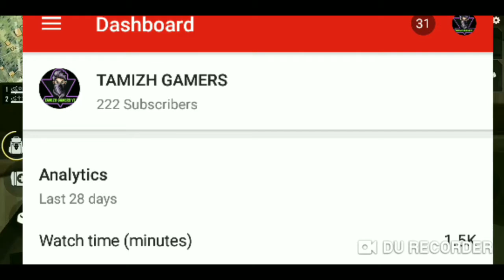200 subscribers motivation video || giveaway yarruku revaled by Sam dhoni 7 🇮🇳தமிழன்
Love you so much guys 🇮🇳 தமிழன்

Peace !